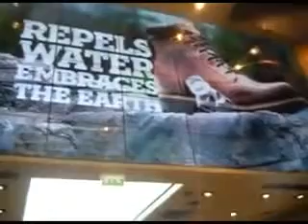ILED Media Limited Large Format Displays Westfield store 2